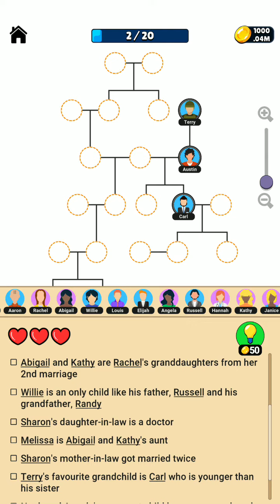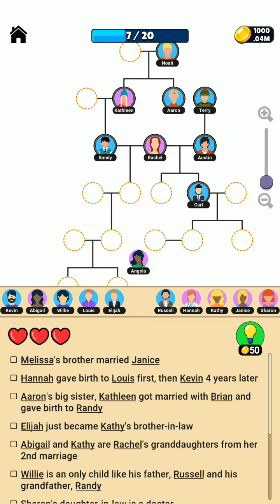Family Tree Daily Challenge September 17 2023